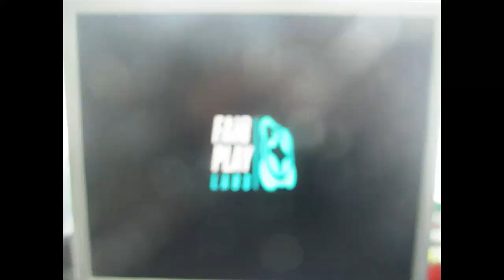home made screenshots nickelodeon all-star brawl michelangelo vs. aang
episode 88:nickelodeon all star brawl michelangelo vs. aang